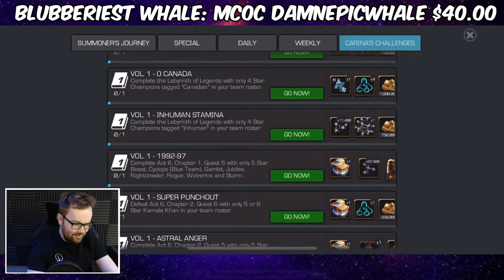Mystic Dispersed - Carina Challenge #2 - 5.3 With 3 Star Champions! - Marvel Contest of Champions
Today we are LIVE for the brand new Mystic Dispersed Carina Challenge! - We are doing Act 5, Chapter 3, Quest 1 with ONLY 3 Star Champions (NO MYSTICS), should be a fun and interesting challenge to take on for 15,000 6 Star Shards!!

▼ Seatinmanoflegends Links